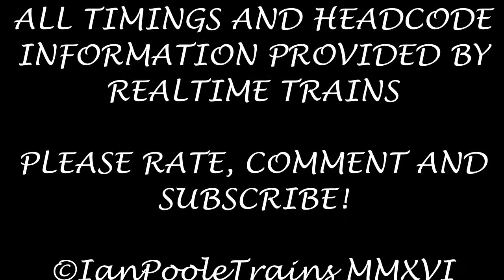Season 7, Episode 453 - Delft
Our fifth station of the day brings us to another rather unusual station, an enclosed bi-platform station for a little bit of underground action at Delft

So sit back and relax as Nederland Spoorwagen provides a variety of traction to all corners of the lowlands of Holland